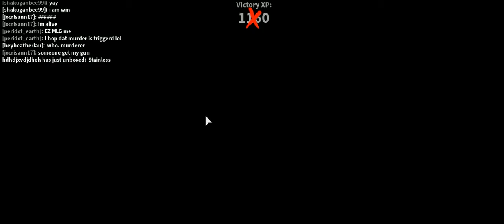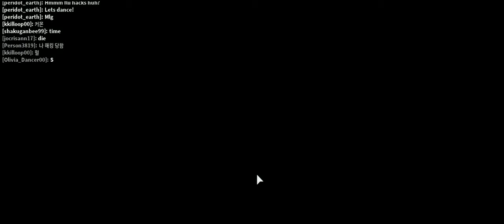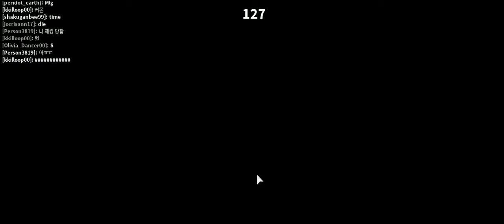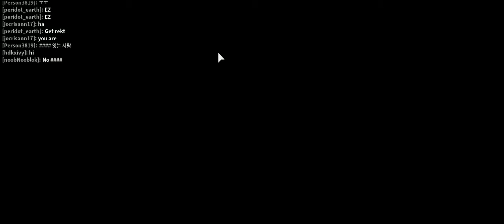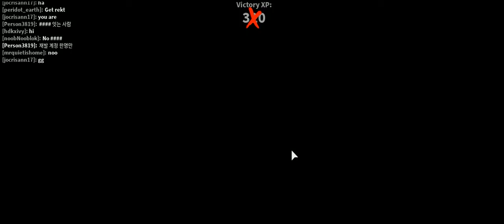holy week roblox edition -25